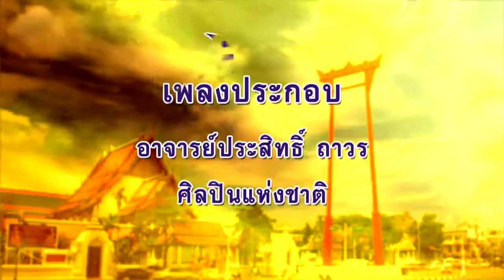ลีลาชีวิต 17 พ.ย. 63 ตอน : จริยา ๔ ประการ ๒